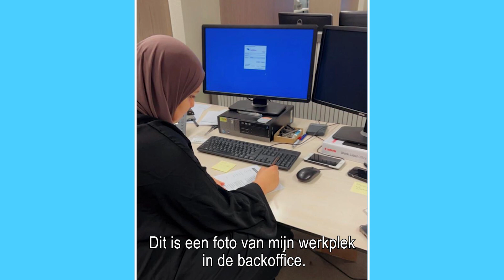Ontdek het werken als medewerker publiekszaken tijdens de Werkbelevingsweek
Wordt 2025 jouw jaar van nieuwe loopbaanperspectieven? Van 24 t/m 30 maart openen meer dan 25 overheden in Gelderland hun deuren.
Kom vrijblijvend langs bij de provincie, de gemeente of de omgevingsdienst en beleef ons werk op allerlei manieren.
Van duurzaamheid en wijkbeheer tot schuldhulpverlening, communicatie, veiligheid, financiën en vluchtelingenopvang; bij de overheid liggen de kansen voor het grijpen. Zelfs als je nog geen ervaring hebt.

Meld je aan voor open dagen, inloopmomenten of workshops Liever persoonlijk kennismaken met één van onze collega’s? Dat kan natuurlijk ook. Geef je dan op voor een (digitale) kop koffie en stel 1-op-1 je vragen.